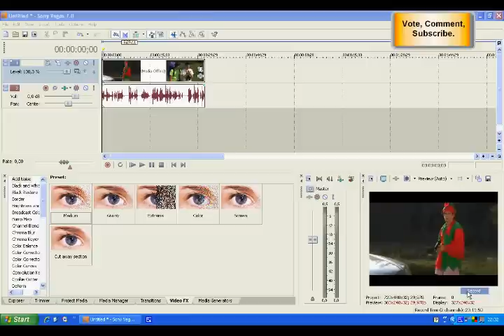Sony Vegas 7.0 - How to pitch(change) your voice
Tutorial in how to make your voice darker or lighter in Sony Vegas 7.0